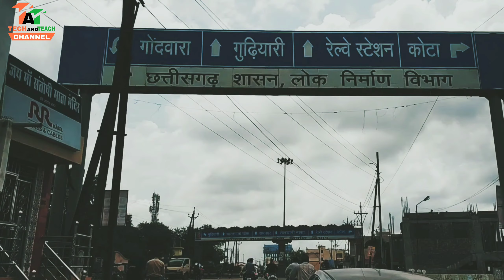Old Raipur To New Raipur Full Visit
Raipur Visit From Old Raipur To New Raipur.

Raipur is Capital of Chhattisgarh State.